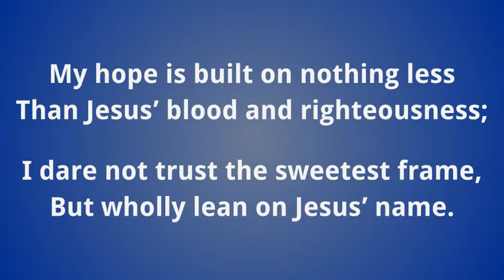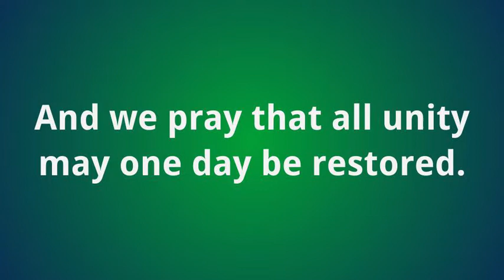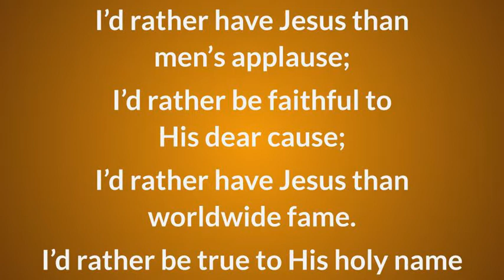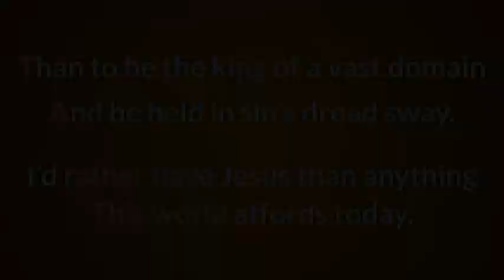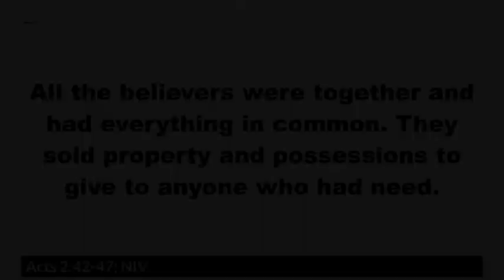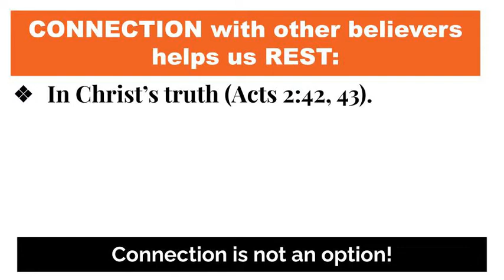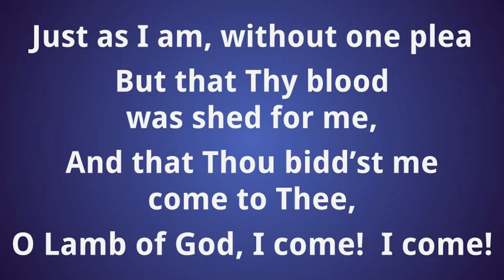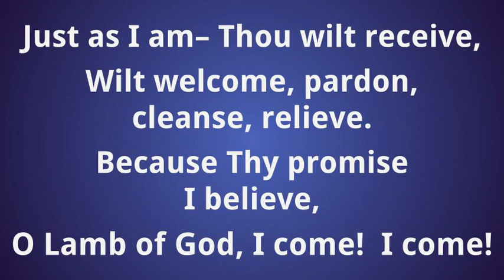"Connect" - October 17th, 2021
Sermon recorded on Sunday, October 17th, 2021

Mountain View Church of Christ (Christian) is located in a rural community 5 miles south of Maryville, Tennessee near the foothills of the Smoky Mountains. We learn about the Word by studying the Bible.

The ministry of MVCC is to spread God's word through example, love and prayer. We believe that each person can share in this ministry by giving of their unique gifts to others. We welcome guests to join us in worship and song each week.

The first Mountain View Church of Christ (Christian) building was completed in 1906 and the church was formally organized in October, 1907. From the beginning, faithfulness to the preaching and teaching "the whole counsel of God" was very important.

During the early years most of the preachers were students who came from Johnson Bible College in Knoxville on the weekends to teach and to preach. Around 1930 James Spencer Holland was hired as the first continuous minister of the church while still a student at the college. He served as the minister for 23 years.

The present building was built in 1955 on the former Christy Hill School property.